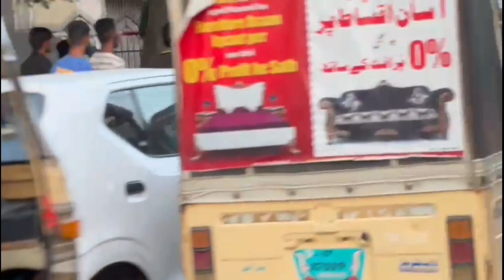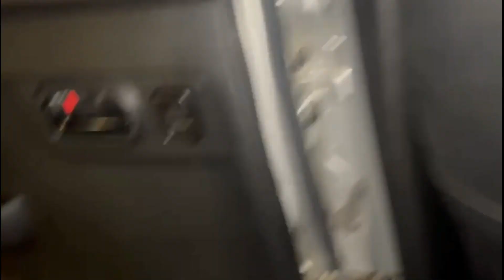Karachi Famous Nali Biryani | Karachi Street Food |Hamza Waris Vlogs